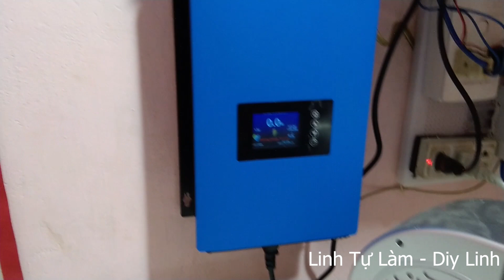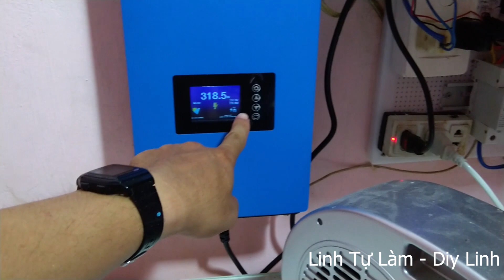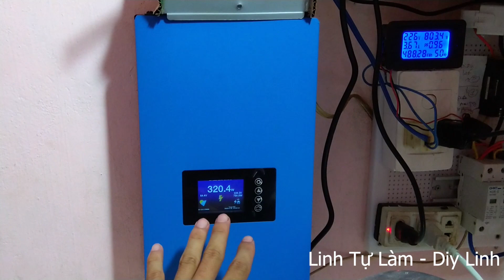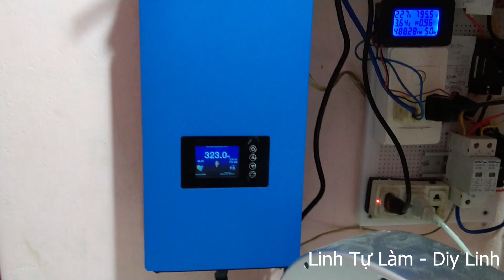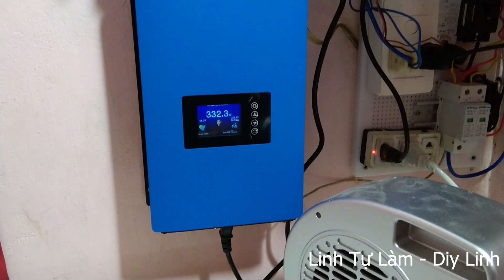Khui Hộp Tấm Thu Năng Lượng Mặt Trời mono 100W shop summin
Khui Hộp Tấm Thu Năng Lượng Mặt Trời 100W shop summin
xin chào tất cả mọi người... và xin chân chào tất cả anh em. hôm nay mình khui hộp tấm pin năng lượng mặt trời mono 100w. trong video có điều gì sơ sót xin mọi người bỏ qua cho... xin chân thành cảm ơn tất cả mọi người.